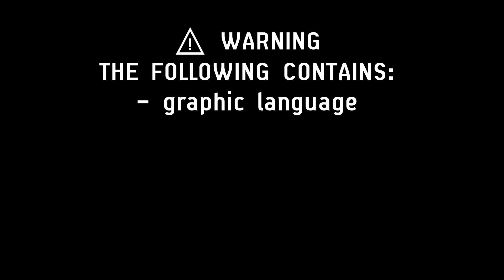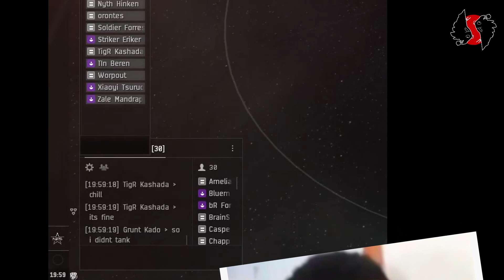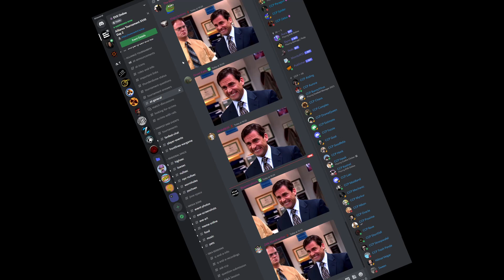Lock Range Enjoyers - Outtakes 2022 [ATXVIII]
Good times where had.